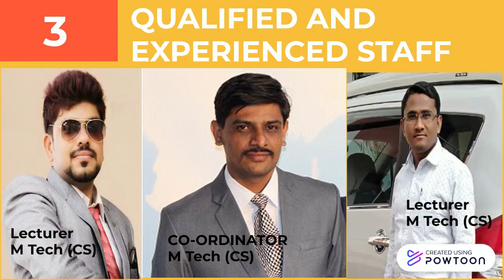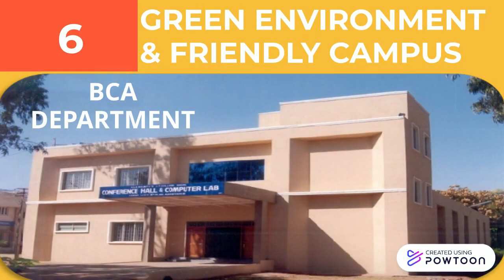# 7 Reasons to join KLE'S JT BCA, GADAG